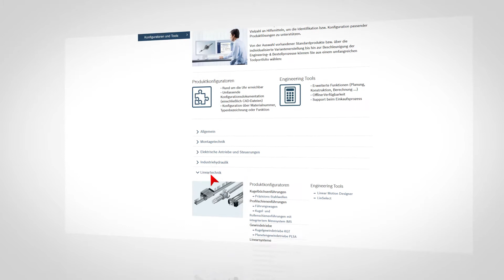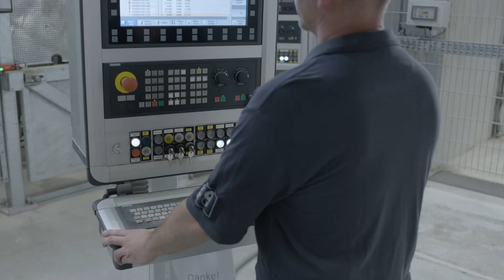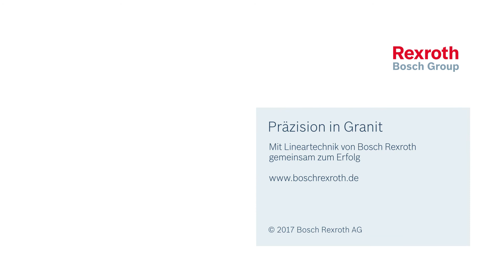[DE] Bosch Rexroth: Lineartechnik - Gigantische Dimensionen und hochpräzise Fertigung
Staub, Wasser und das Handling tonnenschwerer Granitblöcke bedeuten raueste Produktionsbedingungen. Und dennoch gelingt es Reitz Natursteintechnik die gewünschten Maschinenbetten aus Stein exakt zu fertigen.

Das Geheimnis: hochpräzise, robuste Lineartechnik von Bosch Rexroth.

Die Partnerschaft ist ein Erfolgsfaktor – für die eigene
Fertigung ebenso wie für das wachsende Geschäft mit Vormontagen und Komplettaufbauten.

- About Bosch Rexroth -
Als globaler Partner unterstützt Bosch Rexroth den weltweiten Maschinen- und Anlagenbau mit technologischen Spitzenleistungen und einzigartigem Branchenwissen. Mehr als 32.300 Mitarbeiter weltweit arbeiten an sicheren, effizienten, intelligenten und leistungsstarken Lösungen. Sie helfen Maschinenherstellern und Anwendern zum Beispiel bei der wirtschaftlichen Produktion kleiner Losgrößen oder dabei Energie zu sparen und gleichzeitig die Produktivität zu erhöhen. Mit unserem technologieübergreifenden Angebot neuartigen, digitalen Dienstleistungen und einem umfassenden Service sind wir der Partner für Maschinen und Anlagen. WE MOVE. YOU WIN.